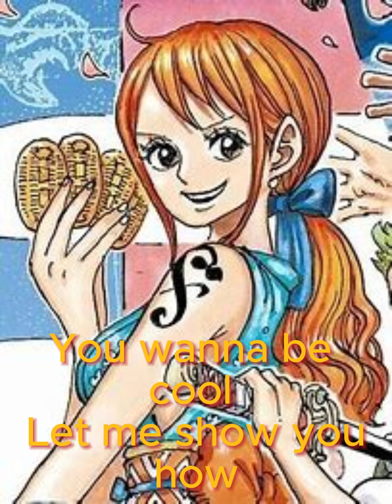Chillin' Like A Villain (From Descendants) [With Zoro, Nami, Sanji and Koby]